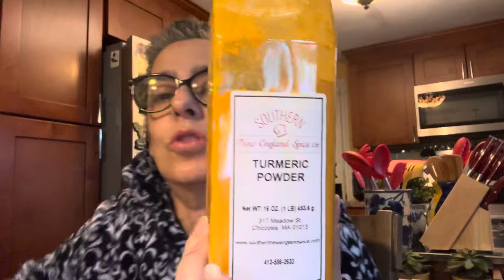Buenos días, sábado, Abril 13/2024.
Buenos días , sábado , Abril13/2024.